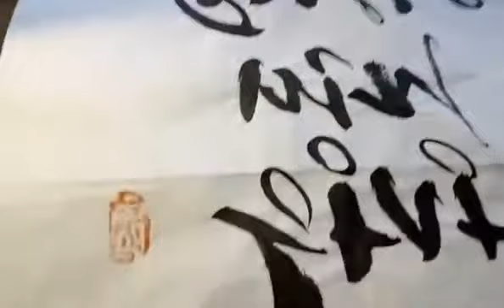Karanténszínház 98.: Drámai dalok... Kondában él az ember, mint a vaddisznó...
Lackfi János "Karanténszínháza": vers- és novelllafelolvasások otthonról.